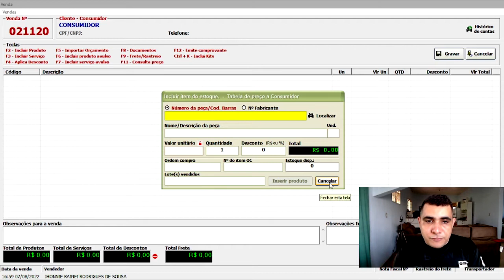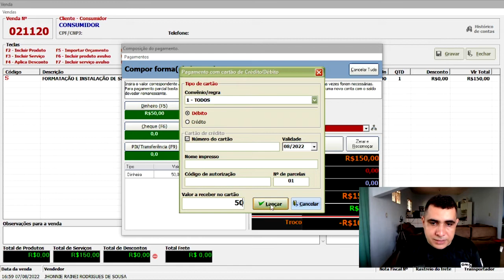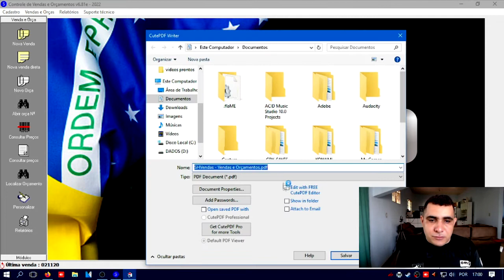COMO DIVIDIR UM PAGAMENTO EM DUAS OU MAIS FORMAS (DINHEIRO/CARTÃO/PIX E ETC.) NO SH OFICINA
ALGUNS VÍDEOS QUE PODEM AJUDAR...